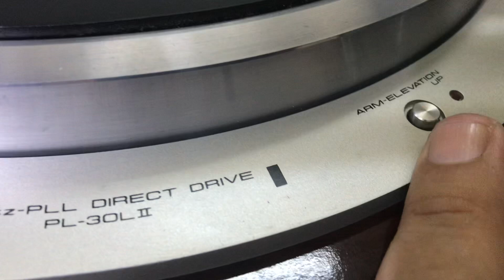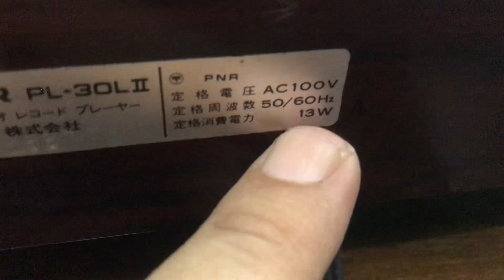AE nào chơi mâm than ko?pioeenr-PL-30LII hàng tuyển từ Nhật về dòng cao cấp giá 12t500k☎️0845992992